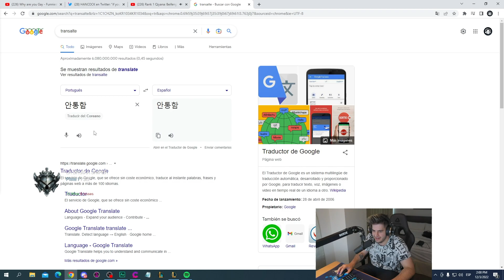MÍTICO AL NIVEL 4 CON CAMILLE | ElmiilloR